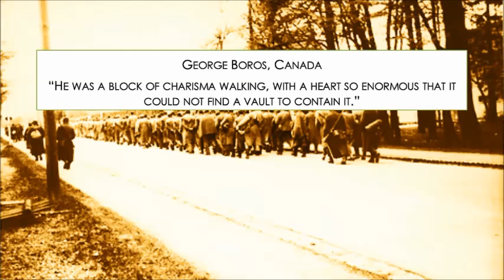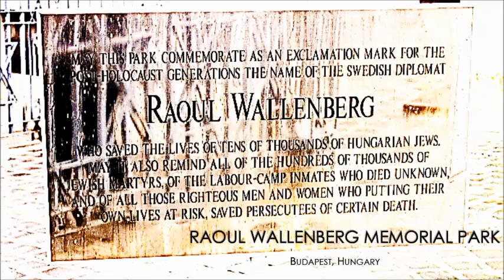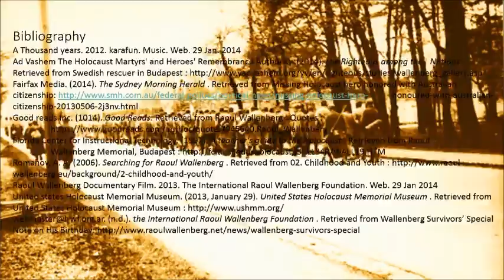2014 Raoul Wallenberg Survivor's Story by Halie H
Raoul Wallenberg was a Swedish diplomat who helped save thousands of Jews in Budapest during the Holocaust. He helped save thousands while putting his own life in danger.